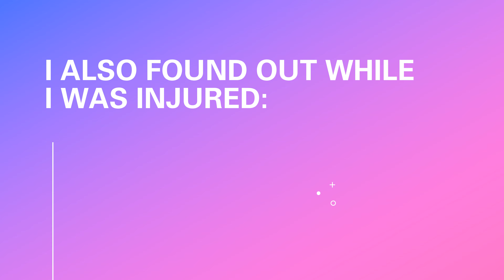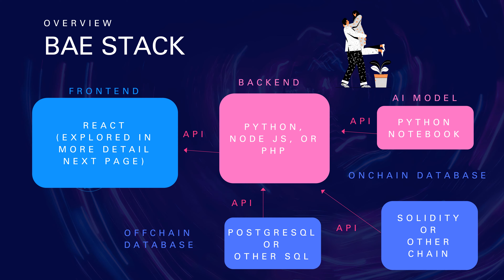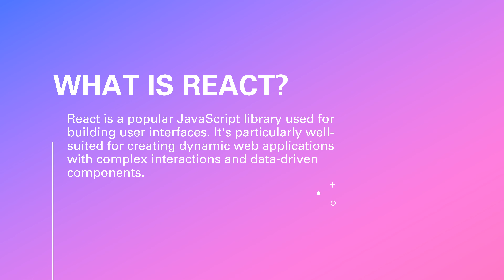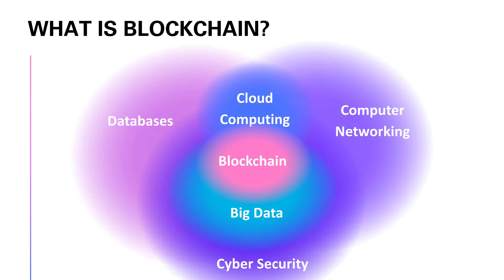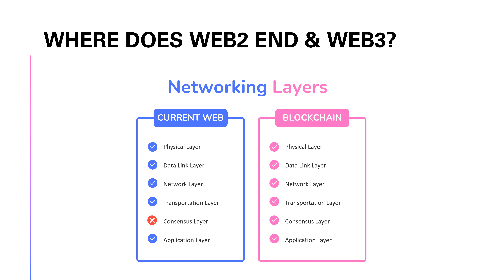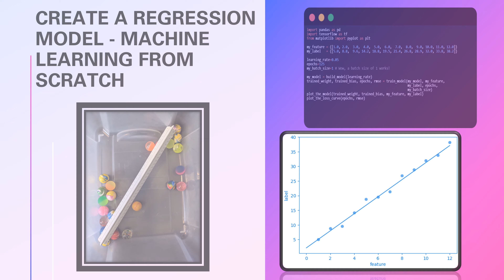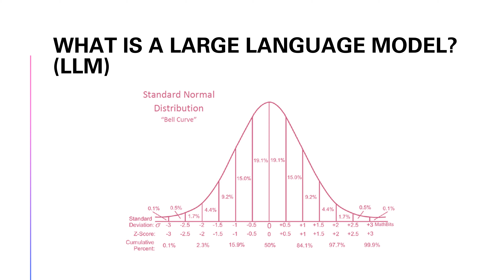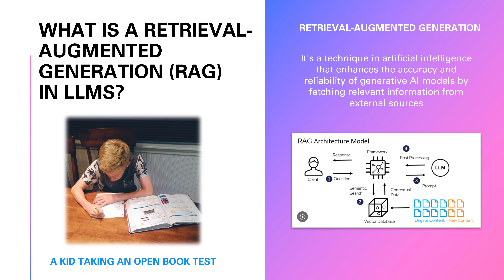FaithTech Tampa: Blockchain + AI (BEAQ Stack)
A presentation on combing blockchain, artificial intelligence (AI), extended reality (XR) and hybrid quantum computing into a single software architecture stack.

Primary focus is a deep dive understanding on Blockchain and AI, and how they can be combined into new software applications.

About this event:

Welcome to FaithTech Tampa: AI + Blockchain (BA) Talk Night! Join us for an exciting evening where tech enthusiasts, entrepreneurs, and innovators come together to pitch their ideas. This event is all about showcasing creativity, collaboration, and faith in technology. Whether you're a seasoned pro or just starting out, this is the perfect opportunity to network, learn, and be inspired. Don't miss out on this chance to connect with like-minded individuals and see some groundbreaking ideas take shape. Mark your calendar and get ready to be part of something special!

FOR THE FIRST TIME EVER IN PUBLIC, our speaker will presenting on "Combining Blockchain, Extended Reality, Artificial Intelligence & Quantum Computing or BEAQ Stack Applications!"

This is an event you won't want to miss!

This speech will be follow by our FIRST EVER FaithTech Tampa Lab and beginning on helping dreamCatchers Initiative

The event will be at:

Embarc Collective,

In corporation with Meet Me In The Metaverse BEAQ Meetup Group as well as Practical Quantum Computing Meetup!

About BEAQ Meetup Group:

Mission: To foster a collaborative community of developers, researchers, and enthusiasts dedicated to pushing the boundaries of technology by creating innovative applications that leverage the power of Blockchain, Extended Reality (XR), Artificial Intelligence (AI) and Quantum Computing (QC).

Focus:

BEAQ App Development: Explore the intersection of these technologies to build groundbreaking applications with real-world impact.

Knowledge Sharing: Provide a platform for sharing insights, best practices, and learning from experts in each field.

Research and Development: Encourage experimentation and innovation in BEAQ technologies.

Activities:

Regular Meetups: Organize in-person or virtual gatherings featuring talks, workshops, and hackathons.

Online Forums: Create a dedicated online community for discussion, Q&A, and resource sharing.

Mentorship Program: Pair experienced developers with those new to BEAQ technologies.

Collaboration Projects: Facilitate joint development efforts on BEAQ-based applications.

Target Audience:

Developers with experience in blockchain, XR, AI, or QC.

Students and researchers interested in these fields.

Entrepreneurs and business leaders seeking to explore BEAQ applications.

Technology enthusiasts passionate about the future of computing.

By joining the BEAQ Pioneers, you'll have the opportunity to contribute to the forefront of technological advancement, connect with like-minded individuals, and be part of a vibrant community driving the future of BEAQ applications.